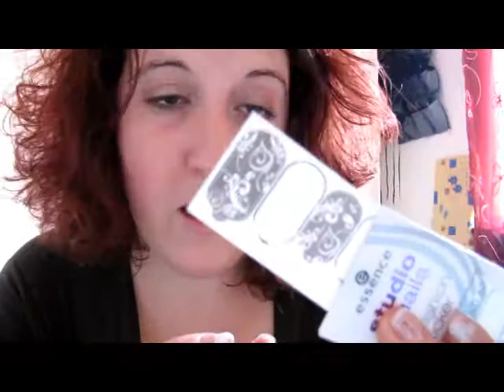1°mio video!!!Tutto il mio mondo Essence...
Questo è il mio 1°video nell'attesa della GlossyBox di febbraio =) Scusate l'imbarazzo e la brusca conclusione ma la batteria mi ha abbandonata all'ultimo minuto =)